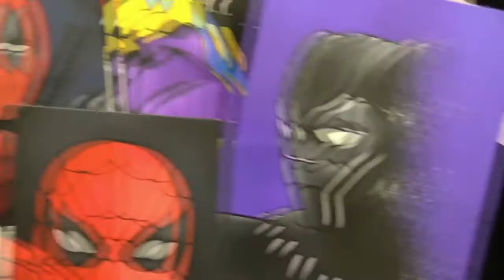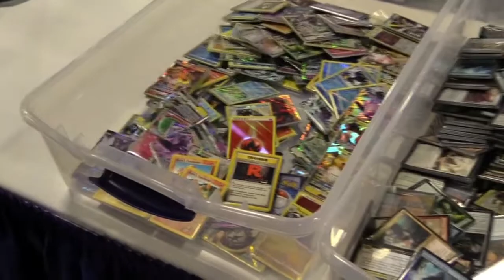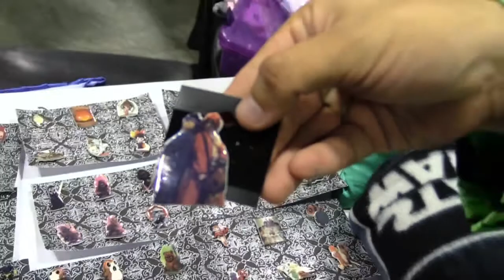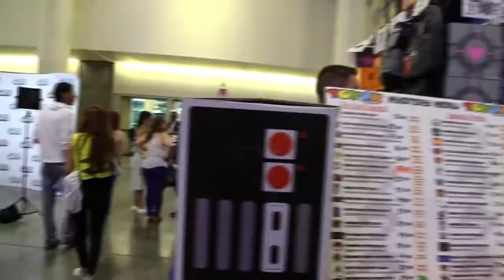Super con 2018 With Chrissora and Friends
This years con was the best con that I had ever been too mostly for my friends and meeting some really nice people and actors!